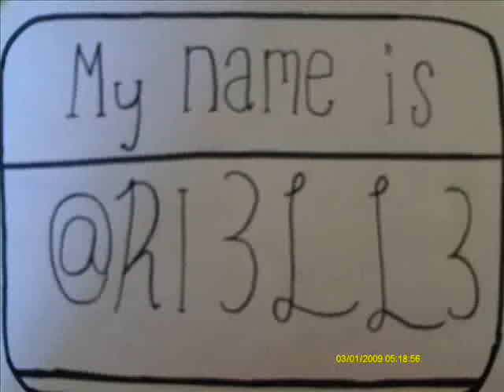Arielle's Scandinavian Story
Arielle feels relaxed and calm going to Finland, and that it is a great way to get away from the chaos of the New York City.